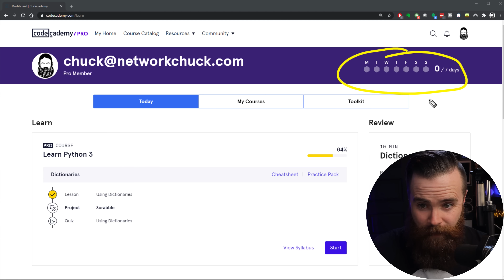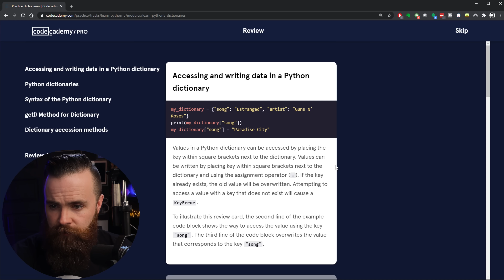Python......when should you learn it?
{watch the video for the secret phrase}

❄️❄️HURRY! First 500 people get access to @David Bombal's CCNA course
IF YOU CAN AFFORD IT, consider buying the course to support David

☕☕First 5 people to complete this quiz win a $20 coffee gift card